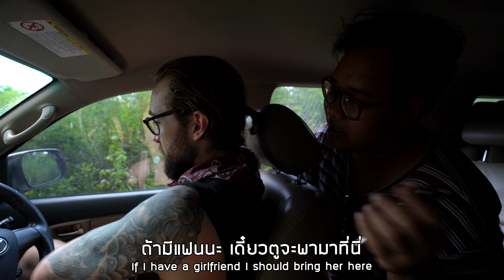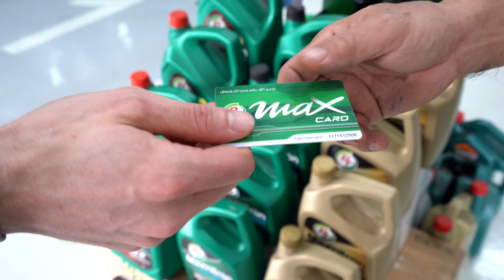ฝรั่งถูกหลอกให้กินดอกไม้ประหลาด Road Trip Isaan Ep.6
ในที่สุดก็มาถึงตอนสุดท้ายของ Road Trip ภาคอีสานกันแล้ว
ขอบคุณทุกๆ กำลังใจ ที่มีให้พวกเราสำหรับการเดินทางในครั้งนี้
ขอบคุณพี่ ป้า น้า อา ทุกท่านที่ให้การต้องรับพวกเราเป็นอย่างดี
ขอบคุณแฟนทุกคนที่คอยติดตามและเอาใจช่วยพวกเรามาตลอด...

Eat Street Repeat ••